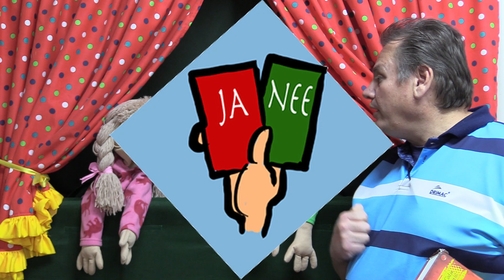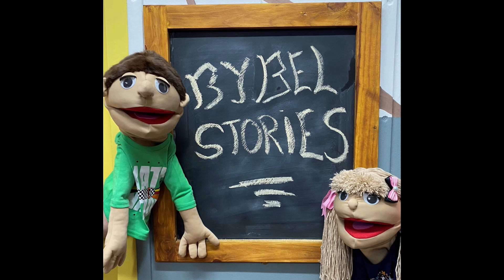Vasthi Respek en Keuse